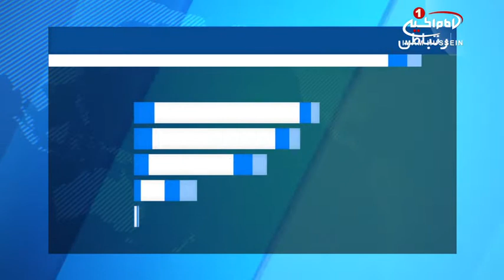درخواست توقف جنگ در یمن از سوی سازمان مسلمان آزاده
سازمان جهانی عدم خشونت (مسلمان_آزاده) طی بیانیه ای از تمام طرف های درگیر در یمن خواست تا با رایزنی و مذاکره به این جنگ خانمان سوز پایان دهند.

در بیانیه ی این سازمان که نسخه ای از آن به دست خبرگزاری شیعه ویوز رسیده، است آمده:

ما به اوضاع وخیم حاکم بر یمن واقف هستیم و در این اوضاع تنها مردم مظلوم و بی دفاع یمن هستند که هر روز آماج حملات همه جانبه این جنگ بی رحم قرار می گیرند.

مسلمان آزاده افزود: ادامه این جنگ از سوی طرف های درگیر و مخالف در یمن فقط و فقط برای این ملت مظلوم، مشکلات بیشتری بوجود آورده و بازار برخی افراد سودجو و طرف های سیاسی را رونق می بخشد.

در ادامه این بیانیه آمده است: متاسفانه آتش این جنگ به حدی شعله ور شده است که غیر نظامیان بی دفاعی که هیچ دخالتی در آن ندارند در این آتش می سوزند و خارج کردن آنها از این مخمصه ها به هیچ عنوان قابل امکان نمی باشد و ادامه دادن این جنگ خونبار به جز خرابی و مرگ آوری، هیچ سودی برای هیچ طرفی در بر نخواهد داشت.

سازمان جهانی عدم خشونت در ادامه افزود: ما از تمامی دولتهای ائتلاف که به جنگ با مردم یمن مشغول هستند، می خواهیم هر چه سریع تر بمباران های کور خود را پایان دهند و طرف های درگیر نیز برای حل مشکلات خود به مذاکره بپردازند.

سازمان جهانی مسلمان آزاده در پایان بیانیه خود از جامعه جهانی خواست با نفوذ خود، گامی موثر در خاموش کردن این جنگ بی پایان بردارند تا مردم و ملت بی دفاع یمن دوباره شاهد برپایی امنیت و شکوفایی اقتصادی و پیشرفت در همه عرصه ها در آینده ای نزدیک باشند.

چهارشنبه - ١۵ آذر ۱۳۹۶
الأربعاء - ١٧ ربيع الاول ١٤٣٩